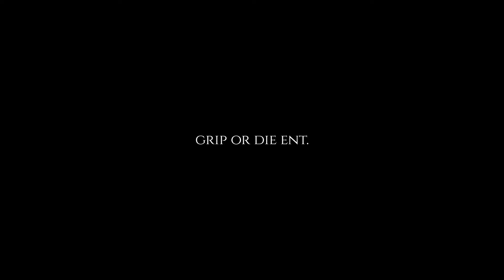Lil Hood - "My Head" (Official video) Shot by.